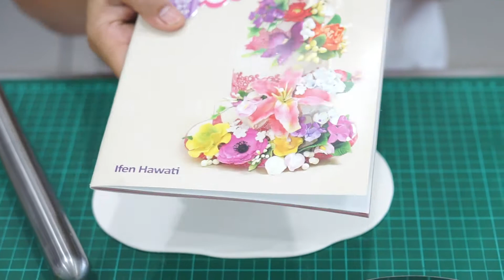Resep Membuat Bunga Gumpaste Cala Lily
Selamat datang di channel hongifen tukang dekor cake
kali ini saya membuat bentuk bunga Cala Lily dari bahan gumpaste
untuk cara bejak adonan ada di video RESEP MEMBUAT BUNGA GUMPASTE BISA UNTUK USAHA

alat-alat yang di butuh adalah :

1. Tang untuk potong kawat
2. Tang untuk jepit kawat
3. Kawat berbagai ukuran mulai nomer 24-28
4. Spon/busa
5. Fondant mat/Matras
6. Cutter bunga Set Cala Lily
7. Veiner bunga adalah membuat serat-seart bunga tampak alami
8. Rolling pin
9. putih telur berfungsi sebagai lem
10. kuas
11. gabus buat tancap kawat bunga
12. plastik untuk simpan adonan
13. gunting ujung lancip
14. flora tape= dapat beli di toko jual kancing atau toko bunga kain
mohon maaf cara bikin pentol mawar kelewatan, belum saya video, nyusul ngih Nuwun.